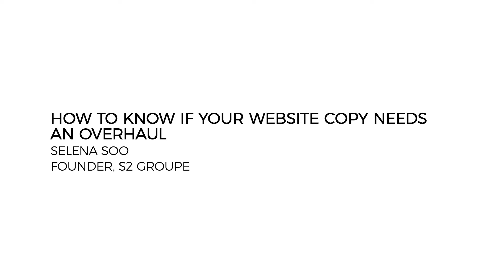How to Know if Your Website Copy Needs an Overhaul - Forbes Coaches Council Member, Selena Soo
Wondering how to know if your website copy is good?  Selena Soo, founder of S2 Groupe and Impacting Millions, on how to know if your website copy is effective.

Forbes Coaches Council is an invitation-only organization dedicated to the needs of leading business and career coaches.

Not a member?  to see if you qualify